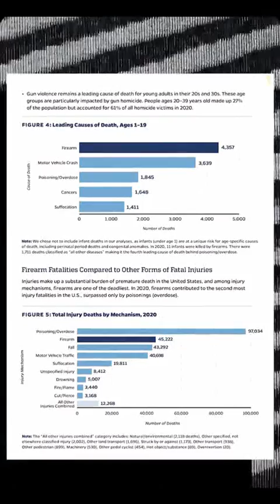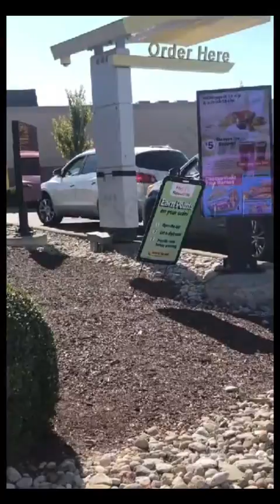the perks of having racist neighbors